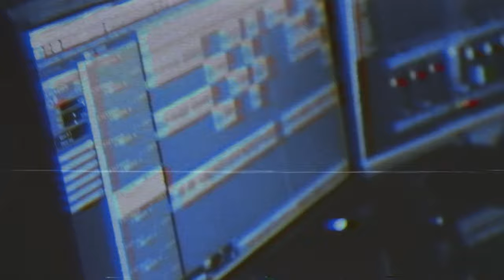Hummano - New logo // New album 2017